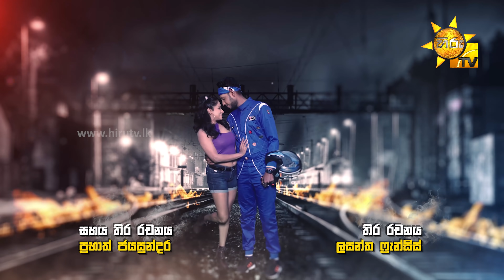Shadow - ෂැඩෝ | Episode 14 | 2021-12-22